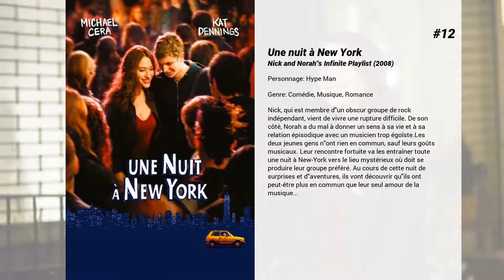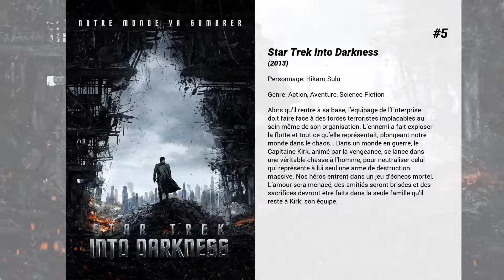Les meilleurs films de John Cho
Les meilleurs films de John Cho nous présente...

15. American Pie 4
Comme le temps passe…Souvenez-vous de cette année 1999 où quatre lycéens d’une petite ville du Michigan décidèrent d’en finir avec… leur virginité. Quête héroïque, burlesque, inoubliable… Une décennie plus tard, Jim et Michelle sont mariés, Kevin et Vicky sont séparés, Oz et Heather se sont éloignés à contrecœur, tandis que Finch soupire encore après… l’extravagante mère de Stifler. Quant à Stifler, rien ne le changera jamais. Amis d’hier, amis de toujours, ces jeunes hommes attendaient depuis longtemps de pouvoir se réunir le temps d’un week-end pour se remémorer leurs exploits d’antan et y puiser de nouvelles inspirations. Que la fête commence, l’heure du checkup hormonal a sonné…

14. Harold et Kumar s'évadent de Guantanamo
Après une première quête qui leur a valu une célébrité planétaire, Harold et Kumar se préparent à vivre la plus grande aventure de leur vie : ils vont aller à Amsterdam pour qu'Harold puisse conquérir l'élue de son coeur, Maria. Hélas, comme souvent avec ces deux-là, les choses vont vite déraper et par un enchaînement de catastrophes dont ils ont le secret, ils vont se retrouver accusés de terrorisme et envoyés au camp de Guantanamo. Ils n'auront de cesse de prouver leur innocence mais pour cela, il faudra s'évader. Ce ne sera pas la partie la plus compliquée étant donné la folle course-poursuite qui les attend ensuite. L'innocence a un prix et avec eux, ça va coûter cher en dégâts...

13. États de choc
Un drame basé sur un ancien proverbe chinois, qui divise la vie en quatre émotions : bonheur, plaisir, douleur et amour. Un homme d'affaires parie sa vie sur une course de chevaux ; un gangster peut voir dans l'avenir ; une star de la pop tombe dans les bras d'un parrain de la pègre ; un docteur se démène pour sauver l'amour de sa vie.

12. Une nuit à New York
Nick, qui est membre d'un obscur groupe de rock indépendant, vient de vivre une rupture difficile. De son côté, Norah a du mal à donner un sens à sa vie et à sa relation épisodique avec un musicien trop égoïste.Les deux jeunes gens n'ont rien en commun, sauf leurs goûts musicaux. Leur rencontre fortuite va les entraîner toute une nuit à New-York vers le lieu mystérieux où doit se produire leur groupe préféré. Au cours de cette nuit de surprises et d'aventures, ils vont découvrir qu'ils ont peut-être plus en commun que leur seul amour de la musique...

11. Grandma
Une vieille poète apprend que sa petite fille de dix-huit ans est enceinte. Toutes deux entament alors un voyage, pour se réconcilier avec leur passé douloureux.

10. American Pie
Mortifié pour avoir été surpris par ses parents devant un film X, Jim, élève de terminale, fait un pacte avec sa bande de copains : devenir des hommes avant l'entrée à la fac. Il leur reste trois semaines pour utiliser toutes les techniques possibles de séduction. Tous les moyens sont bons, même les plus inattendus, car chaque jour compte. Une chose est sûre, Jim ne regardera plus jamais une tarte aux pommes de la même façon !

9. Harold et Kumar chassent le burger
Harold et Kumar, deux colocataires amateurs de ganja, tombent sur une publicité du fast-food de luxe White castle, et décident de tout entreprendre pour manger ces délicieux burgers. Sur le chemin, ils seront confrontés à la police, à des rednecks et à encore beaucoup d'autre épreuves tout en cherchant de quoi fumer.

8. Star Trek  : Sans limites
Une aventure toujours plus épique de l’USS Enterprise et de son audacieux équipage. L’équipe explore les confins inexplorés de l'espace, faisant face chacun, comme la Fédération tout entière, à une nouvelle menace.

7. Better Luck Tomorrow

6. Columbus
Casey une jeune femme indécise sur son avenir, vit avec sa mère (une ancienne droguée) à Columbus, une petite ville du Midwest des Etats-Unis dotée d’une architecture moderne renommée. Elle fait la rencontre de Jin, un traducteur américano-coréen venu de l’autre bout du monde pour s’occuper de son père gravement malade. Ils vont tisser une relation au cœur de ces bâtiments élevés au rang d’œuvre d’art, dont Casey est passionnée.

5. Star Trek Into Darkness
Alors qu’il rentre à sa base, l’équipage de l’Enterprise doit faire face à des forces terroristes implacables au sein même de son organisation. L’ennemi a fait exploser la flotte et tout ce qu’elle représentait, plongeant notre monde dans le chaos… Dans un monde en guerre, le Capitaine Kirk, animé par la vengeance, se lance dans une véritable chasse à l’homme, pour neutraliser celui qui représente à lui seul une arme de destruction massive. Nos...